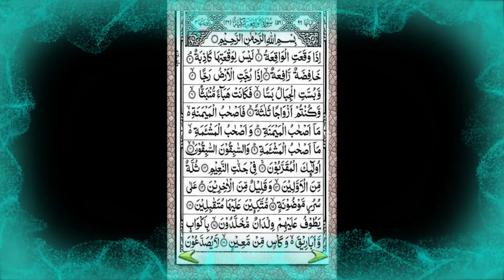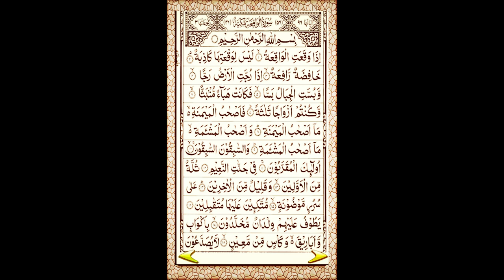Surah Al-WaqiaH (The Event) | RECITATION IN AUTOTUNE | Tilawat of quran | 56سورۃ الواقعہ۔